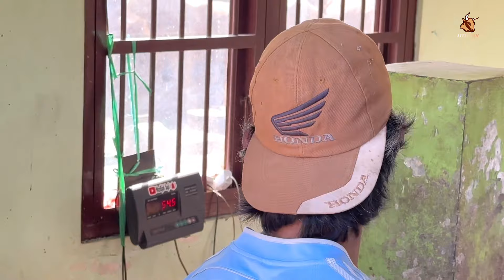SAPI LANGKA MASUK PASAR IDOLA PARA JURAGAN‼️🔥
Salam Sebangsa Sengarit
Salam perternak Indonesia

Info Liput Kandang
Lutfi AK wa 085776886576